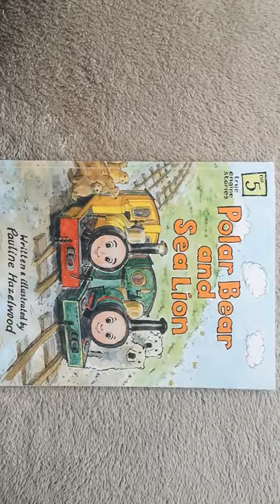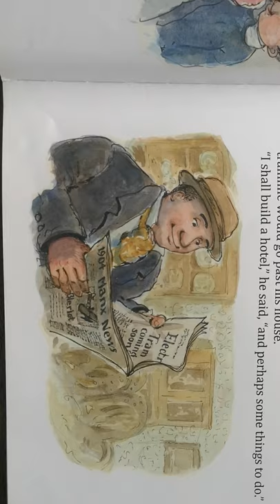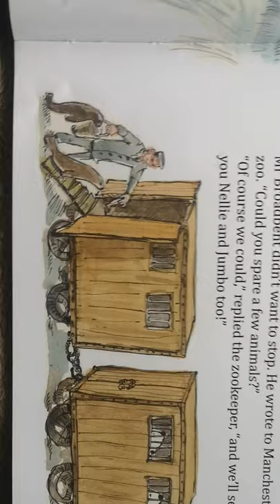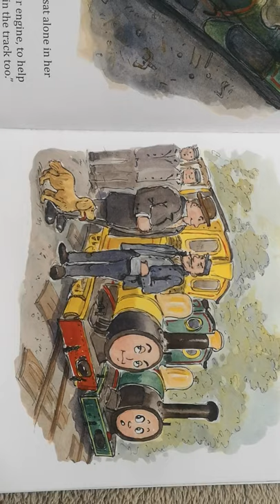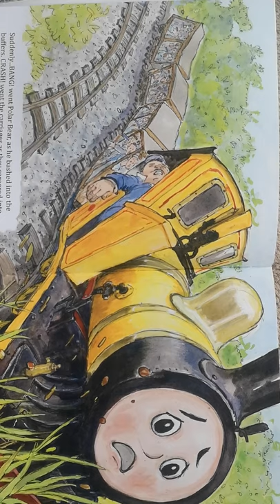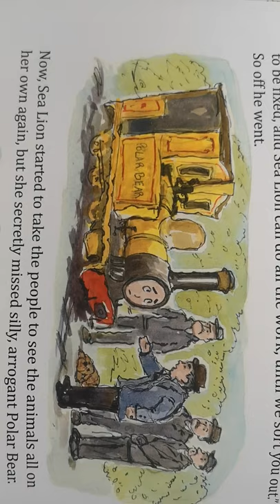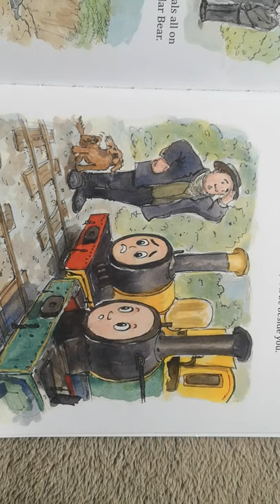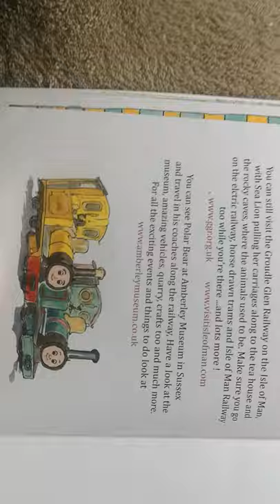Polar Bear and Sea Lion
The true story about these real engines that worked on the Isle of Man, written and illustrated by Pauline Hazelwood.
The 5th book in the series from Saddletank Books